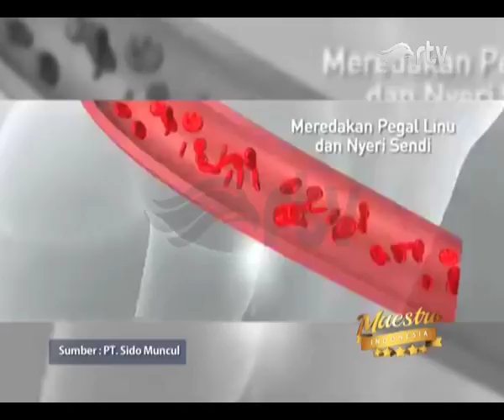Maestro Indonesia RTV - IRWAN HIDAYAT - Segmen 2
Irwan Hidayat adalah pengusaha asal Indonesia yang saat ini menjabat sebagai presiden direktur PT Sido Muncul, yang bergerak dalam produksi jamu tradisional Indonesia